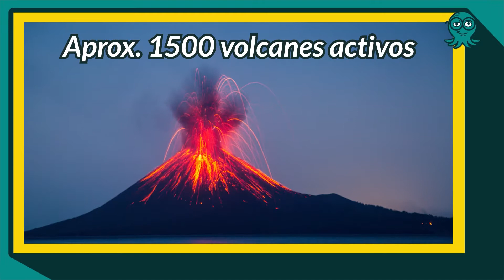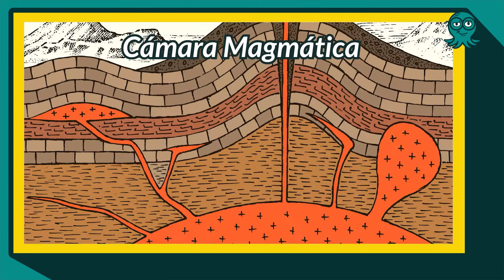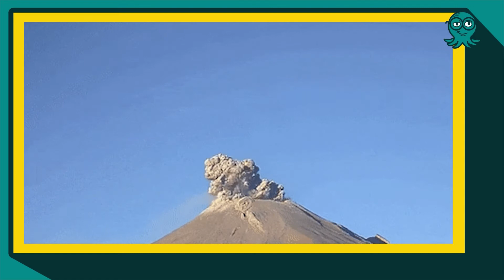Qué son las ERUPCIONES VOLCÁNICAS y cómo OCURREN | Ciencia hasta en la sopa | Fernanda Torres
¿En la escuela no te explicaron bien qué son las erupciones volcánicas y por qué ocurren? No te preocupes, aquí te explicamos eso y otros detalles curiosos sobre los volcanes.